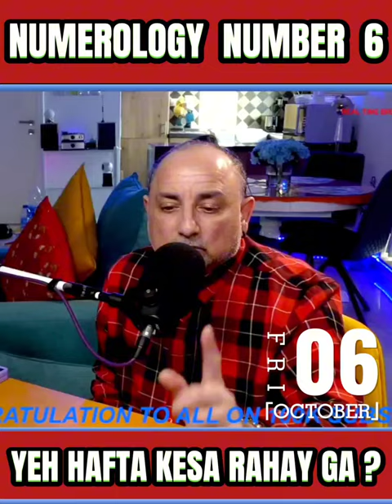Numerology For Number 6 | Yeh Hafta Kesa Rahay Ga ?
About Sufi Guidance Free Clinic:
Quote Barey Shah Ji:

LINKS ABOUT US:
Wikipedia About Akhtar Moeed Shah Al-Abidi: